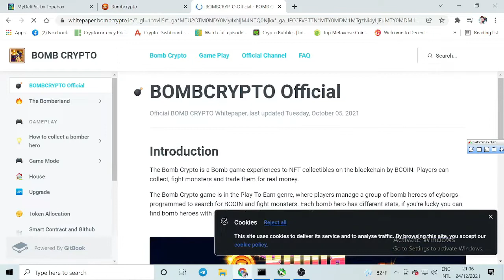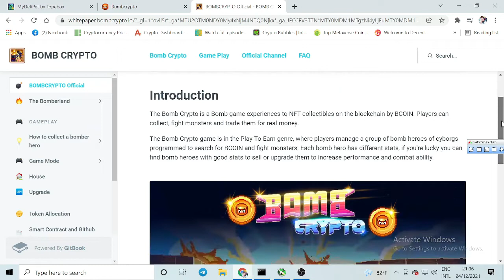Bomb crypto NFT Game - Play to earn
Bomb Crypto is a play to earn game.